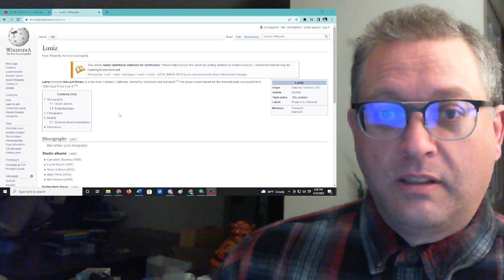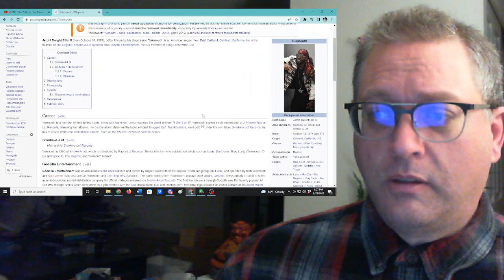First Time Hearing/Reaction to "I Got 5 On It" by Luniz